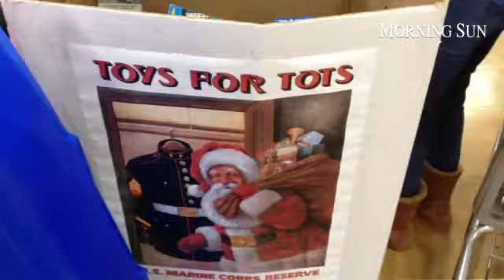Toys for Tots distribution today! Finch rivals Toys R Us right now.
By: Randi Shaffer
Published on: December 20, 2014